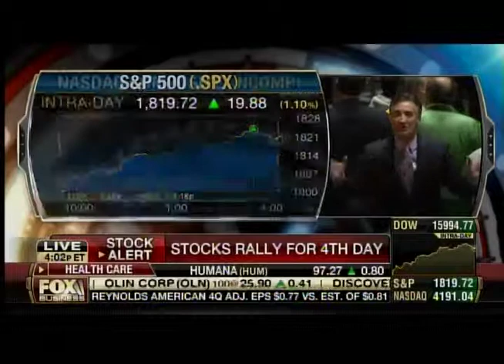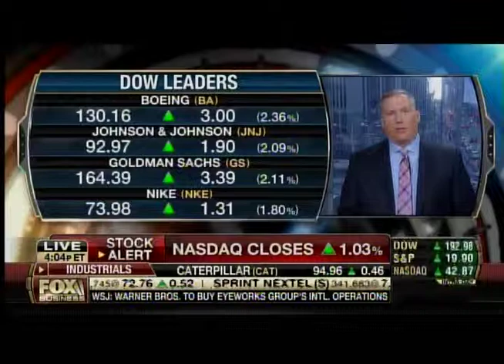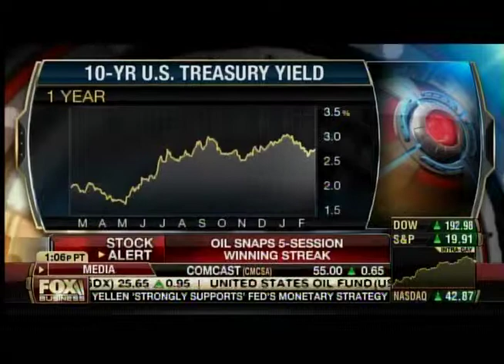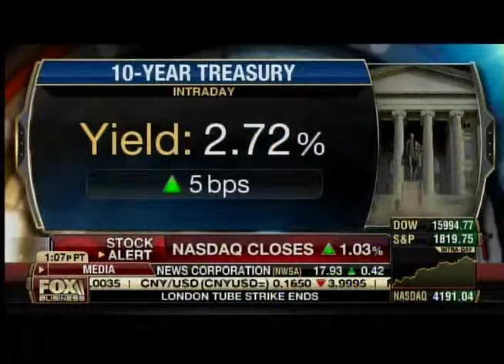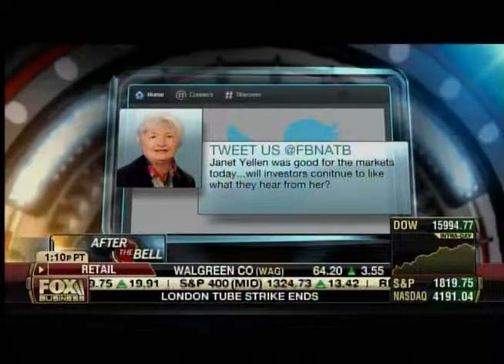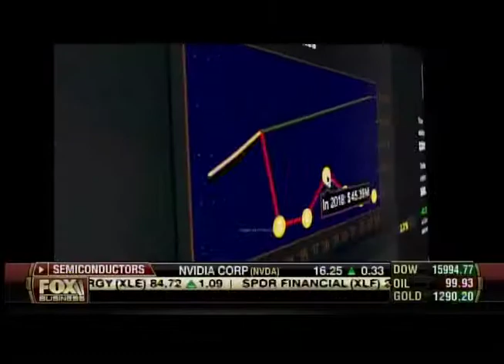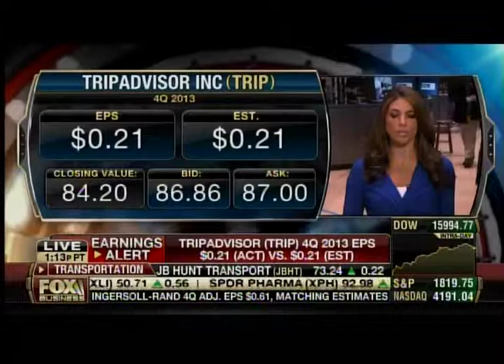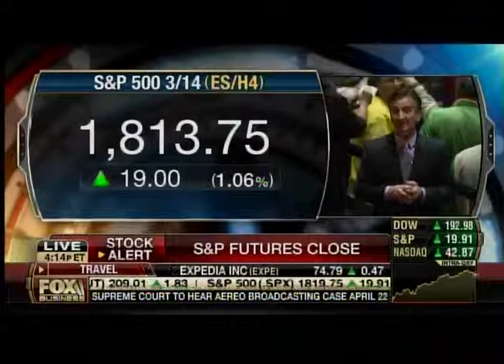Larry Shover FOX BUSINESS "After the Bell" - 02/11/14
It isn't so much that the world got a lot "better" over the last 96 trading hours but instead investors began to appreciate that conditions just weren't as "bad" as many were making them out to be.